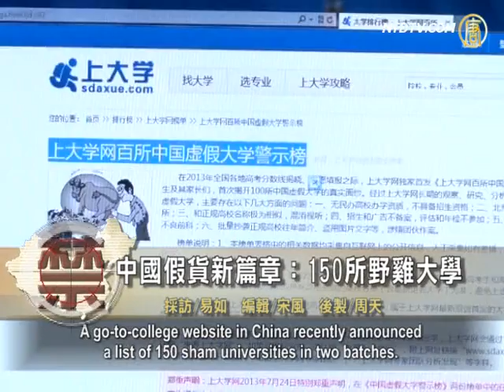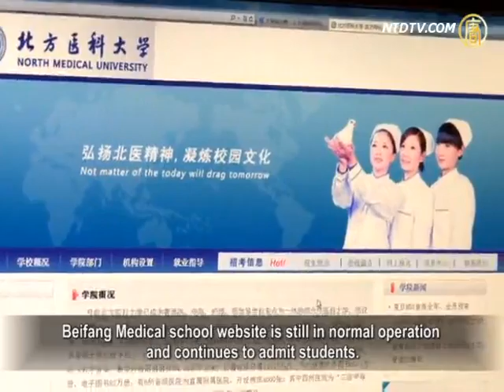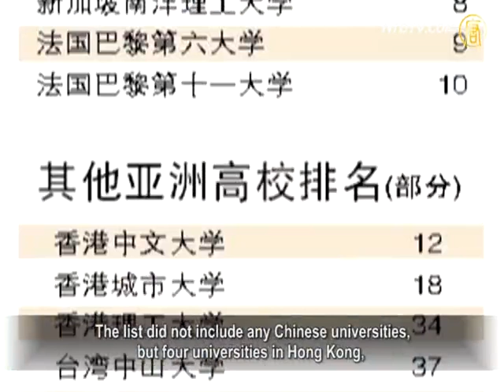150 Sham Universities in China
A late renowned scholar, Qian Zhongshu, in China in the
1940's, published Besieged City, describing Fang Hongjian,
Fang was an overseas student who had studied abroad
for many years, but did not get a doctor's degree,
feeling unable to explain his failure to his family,
he bought a fake Ph. D degree from crooks.
Fang's degree was supposed to have been from a
Clayton University, Fang then went back home.
This kind of thing is common in China today. There
are 150 universities exposed as sham in China.
Let's see the following reports.

A go-to-college website in China recently announced
a list of 150 sham universities in two batches.
It is said that over 100 fake universities exist throughout
13 provinces in China, and that more than 7% are in Beijing.
Their goal is to equal the intake of good universities,
with low-scoring students, and to calm anxious parents.

Most fake universities' names had only one word difference
in the name from those famous universities, such as
Beifang Medical School, Shanghai Economic and
Trade University.

Go-to-college website also found that many fake universities
had directly plagiarized the profile from true universities
in previous years, like Beijing Urban Construction University
just copied a profile of Tianjin Urban Construction University.

However, these fake universities do not fear being revealed.

Beifang Medical school website is still in normal operation
and continues to admit students.

Sun Wenguang: "Now people generally want their
children to have a university diploma.
In such a market, the official management of universities
is very loose, having no strict approval system.
As long as you have a relationship and can bribe officials,
then you can get a business license for a university."

Sun Wenguang, a retired professor of Shandong University
pointed out that the CCP implemented an educational industry,
this turned colleges into means of making money,
educational institutes became places of business corruption.

With the non-formal university,
there are many conflicts regarding diplomas.
In October 2006, GanJiang Vocational and Technical
College, and Nanchang Institute of Clothing,
private schools in Jiangxi Province, gained success, despite
student protests over cheating and forged diplomas.
More than 5,000 angry students set fire to
school buildings, dormitories and cars.
Authorities were forced to send 5,000 armed police
with dogs and armored vehicles, to block the campus.

In June 2008, Nanjing Artillery Academy students also had
mass protests because of issues over diplomas;
In June 2009, Nanjing Industrial and Technical School had
thousands of students in revolt.
There were collective demonstrations, because the school
does not issue formal diplomas.

U.S. commentator Lan Shu: "These students and
their parents who were cheated, went to sue,
but could not harm these fake universities, because
they were backed by someone in power higher up.
It is not only corruption in the education sector,

but it actually also involves corruption of the entire
Chinese Communist Party bureaucracy at all levels."

Times Higher Education Supplement published the world's
highest potential university rankings in 2013 on June 19.
The list did not include any Chinese universities,
but four universities in Hong Kong,
these schools were all among the first 40,
included were also five universities in Taiwan.

This list is ranked based on 13 indicators, including
the school's ability to innovate, quality of teaching,
research achievements, papers cited,
and international reputation.

Sun Wenguang: "In China, it is basically all government
-run universities conforming to bureaucratic rules, issued by officials.
They just enroll students and issue diplomas, regardless of
the students' levels, as long as they can get money."

Sun Wenguang said that China's universities are
dominated by the CCP and government organs,
all universities are concerned about is
their administrative ranking,
instead of being conscientious or concerned about
the level of the school's academic standards.

Zhang Xinyu: "(China) established schools without any
intention of nurturing talents, they are like the CCP media,
their purpose is not for one to learn, but to make people
love the CCP, and hate the regime's enemies."

Zhang Xinyu, former Professor of Ningbo
Engineering Institute pointed out that
the purpose of education for the CCP was just like
how Mao put it: Education serves politics.
The CCP's education is not to train talent for
the country, but to maintain power.